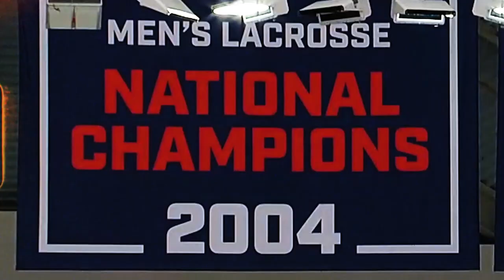Maryland Trailer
'Cuse hosts #1 Maryland in the Dome on Sunday